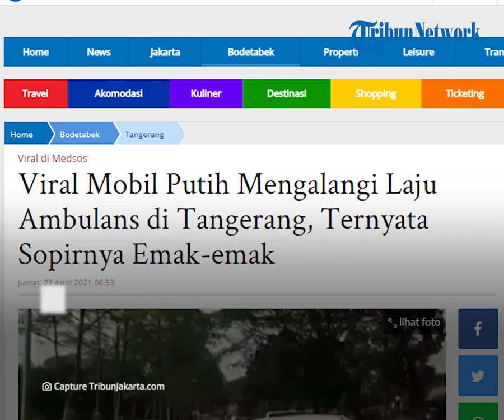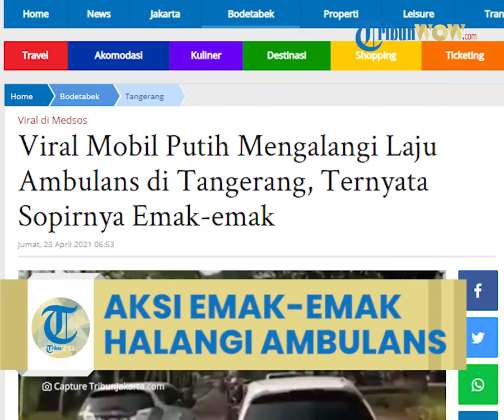Viral Video Mobil Putih yang menghalangi Laju Ambulans Ternyata Sopirnya Emak-emak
Aksi itu viral setelah diunggah akun Instagram @warung_jurnalis pada Kamis (22/4).

Dalam video terlihat mobil berwarna putih seperti sengaja menghalangi laju ambulans.

Padahal, ambulans sudah melaju kencang sambil menyalakan sirene

Namun, mobil berpelat nomor B-1642-GKN tersebut seolah-olah menghalangi dengan melaju kencang di depan ambulans sambil ugal-ugalan.

Dari keterangan akun @warung_jurnalis, kejadian terjadi di Jalan Pemda, Kecamatan Tigaraksa, Kabupaten Tangerang.

Pasalnya, ambulans tersebut sedang membawa seorang pasien.

Kasatlantas Polresta Tangerang, Kompol Roby Heri Saputra mengatakan, pihaknya telah mengetahui kejadian.

Pihaknya pun sudah mengetahui identitas pemilik mobil dan akan melakukan pemeriksaan.

"Iya kami sudah tahu kejadiannya dan data pemilik mobil sudah ada," kata Roby saat dikonfirmasi, Kamis (22/4/2021) malam.

"Sopir mobil itu seorang ibu berinisial J yang tinggal di Perumahan Sudirman Indah, Kecamatan Tigaraksa, Kabupaten Tangerang," terangnya lagi.

Lanjut Roby, peristiwa itu masuk dalam pelanggaran lalu lintas dan ternyata terjadi pada Rabu (21/4/2021).

"Sebagai tindak lanjut, kita berikan sanksi tilang karena berdasarkan aturan, pengemudi sudah melanggar lalu lintas," ungkap Roby.

Dia menerangkan, aturan yang dilanggar yakni Pasal 134 Undang-Undang Nomor 22 Tahun 2019 Lalu Lintas dan Pasal 135 tentang prioritas pengguna jalan.

Sebab, satu dari beberapa prioritas pengguna jalan adalah ambulans.

"Kami berikan sanksi, dan ini masih proses pemeriksaan, sisanya kami akan berikan edukasi kepada yang bersangkutan," kata Roby.

Ia juga berharap, masyarakat tidak mencontoh apa yang dilakukan oleh pengendara mobil tersebut.

Lantaran dapat membahayakan dan merugikan diri sendiri bahkan pengguna jalan lainnya.

"Di video tersebut dilihatkan ambulans ada lecet di bagian kiri karena berusaha mendahului mobil Brio. Harusnya bisa berikan prioritas jalan karena ambulans sudah pakai sirene," kata Roby.
Artikel ini telah tayang di TribunJakarta.com dengan judul Viral Mobil Putih Mengalangi Laju Ambulans di Tangerang, Ternyata Sopirnya Emak-emak,
Penulis: Ega Alfreda